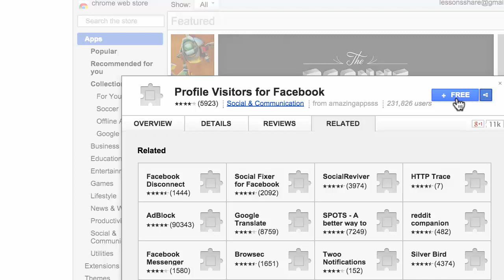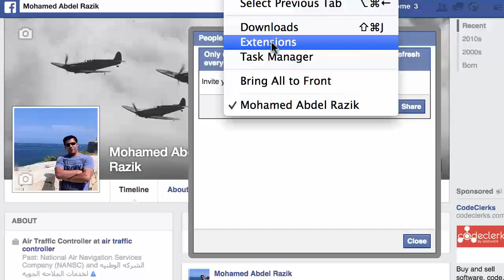شرح موقع Facebook : إعرف من زار بروفيلك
تعلم كيف تعرف من زار بروفيلك علي الفيسبوك